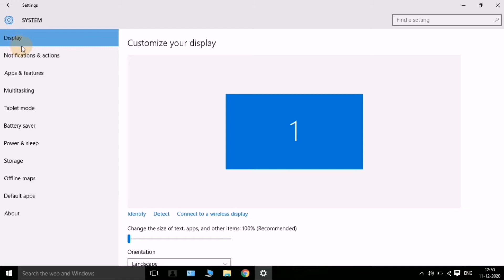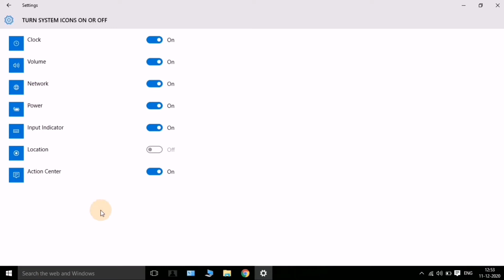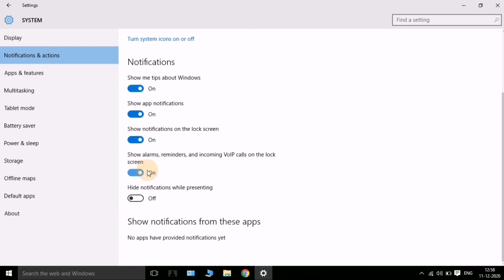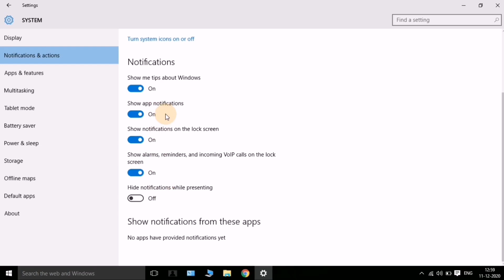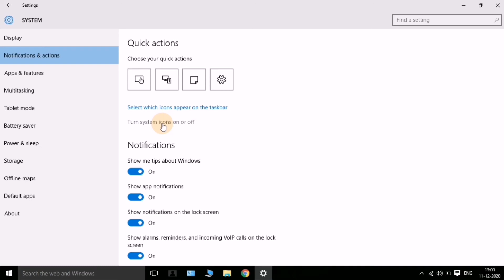Notification and action center | Windows 10 settings | Microsoft windows | The AB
1. What is the Notification and action center
2. How to use Notification and action center
3. Action center in windows 10 settings
4. Microsoft windows settings